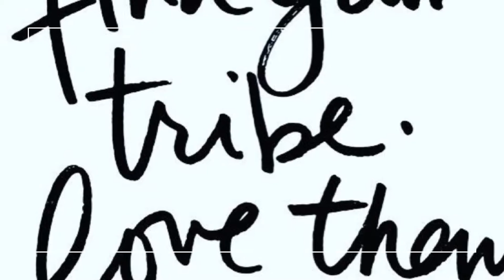we are all made of stars